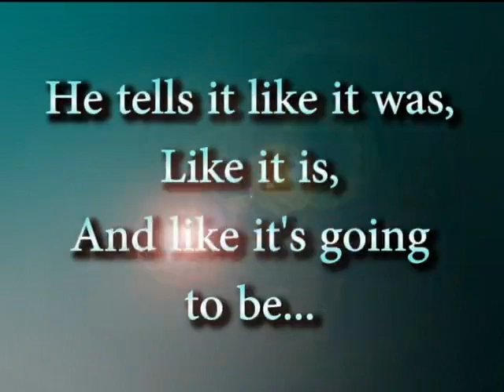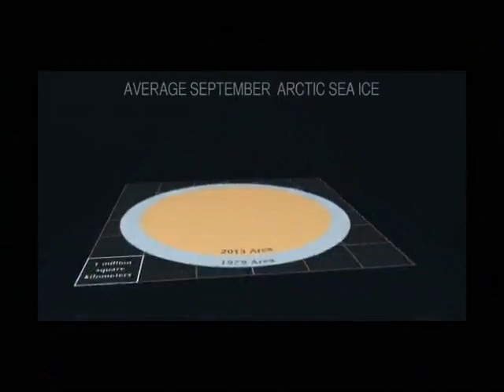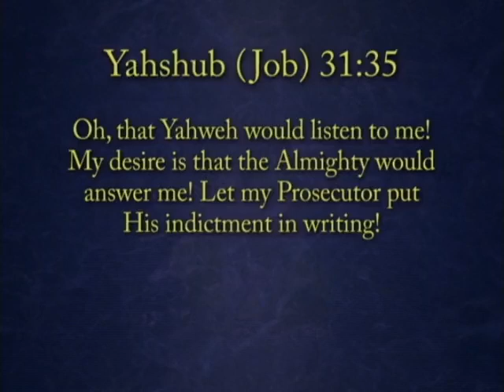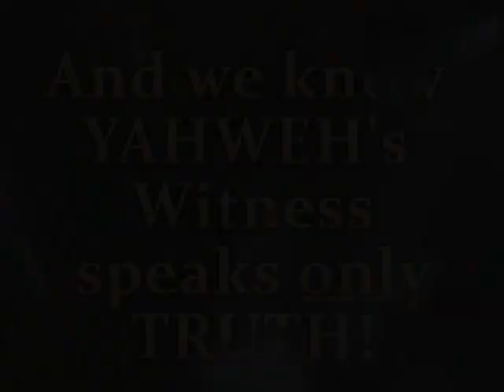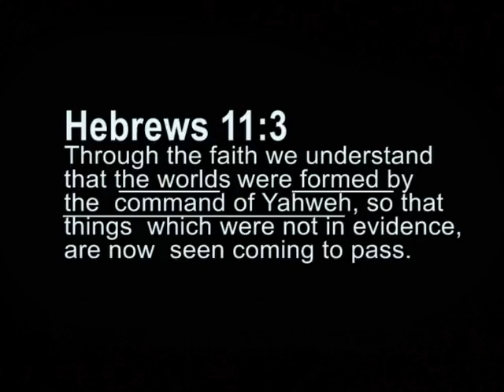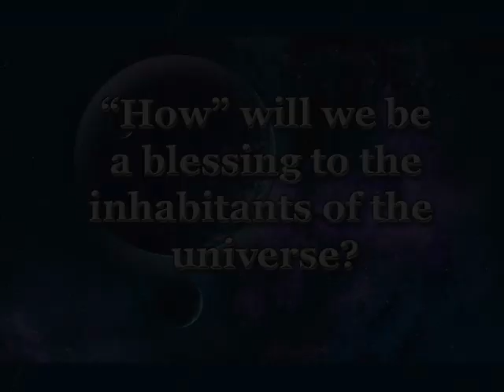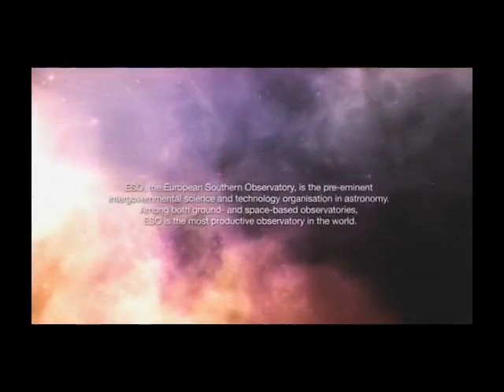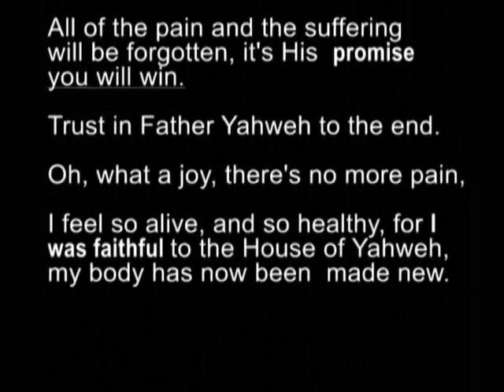2015 Prophecy Film from the Great House of Yahweh in Abelin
Shalom/peace,
     Praise Yahweh!
thank you for viewing, this is a video made in 2015 by the House of Yahweh, enjoy!
it and many more can be found and freely viewed ,downloaded and reviewed at the check it out today

     Let Great Yahweh bless your understanding in Listening now to the One Sent by Yahweh here in these last days, the Seventh Malak, the Chosen Branch, The Spokesman of the two witnesses witnessing everything that is going down here because of your sins and the doing away with Yahweh's laws(iniquity).